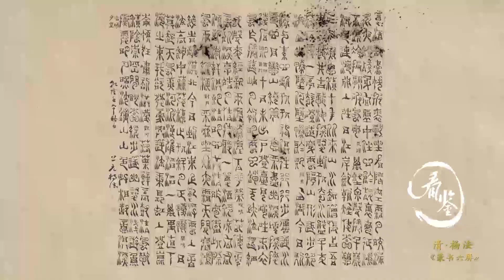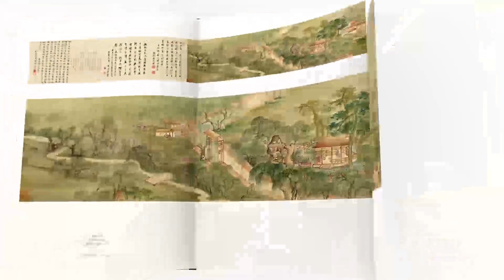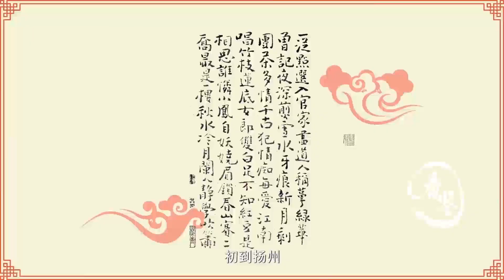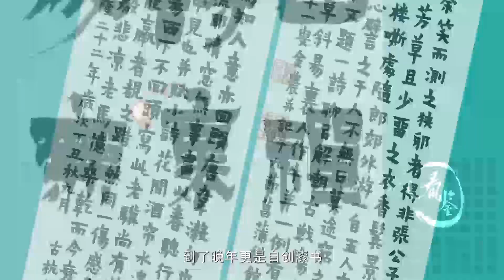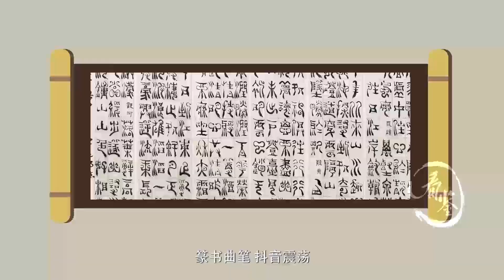揚州八怪其實不是八人，而是十五人？清朝第一男子天團了解一下？|Why the Eight Eccentrics of Yangzhou has 15 individuals?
揚州八怪其實不是八人，而是十五人？清朝第一男子天團了解一下？
Why the Eight Eccentrics of Yangzhou has 15 individuals?